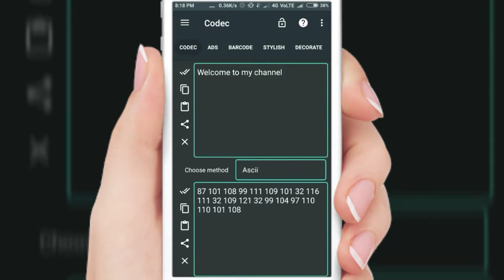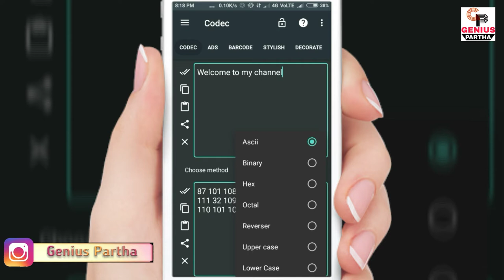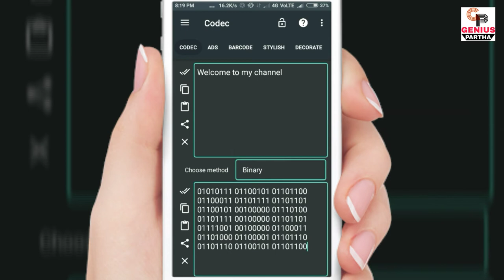Whatsapp Secret Code Language Chat Trick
I have seen this video Whatsapp Secret Code Language Chat Trick.

MY SELF SUBHOJIT (PRATHA). I LIVE IN INDIA. I CREATED THIS CHANNEL ON 29 JANUARY 2016.
MY MOTIVE BEHIND CREATING THIS CHANNEL WAS TO MAKE EASY TO UNDERSTAND TECHNOLOGY VIDEOS IN HINDI.
FRIENDS “GENIUS PARTHA” IS A YOUTUBE CHANNEL WHERE YOU FOUND :---

● ANDROID MOBILE TRICKS VIDEOS

●TECH NEWS

●PHOTO AND VIDEO EDITING TUTORIALS

IN EVERY 2 DAYS I WILL TRY TO BRING GOOD CONTENT FOR YOU. I HOPE YOU WOULD LIKE OUR CHANNEL “GENIUS PARTHA”.

lF YOU LIKE TECHNOLOGY TRICKS VIDEO YOU ARE NOT MY SUBSCRIBERS YOU ARE MY FAMILY. THANKS FOR YOUR LOVE...♥